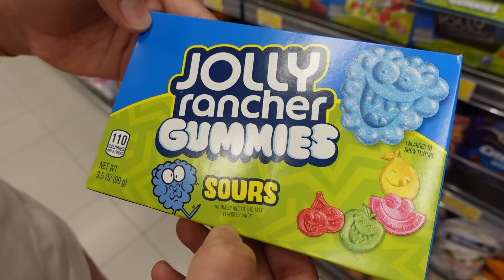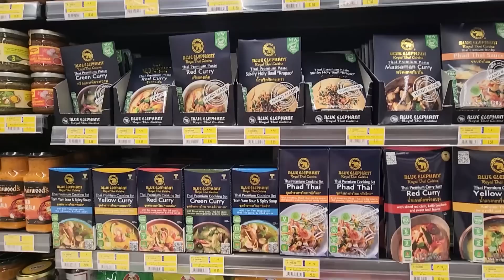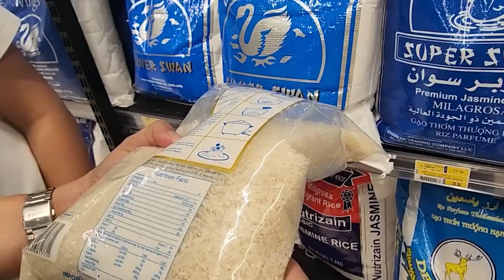ย้ายเข้าบ้านวันแรก หาซื้อของเข้าบ้าน ที่ต่างประเทศ